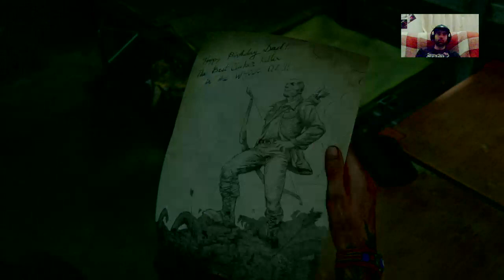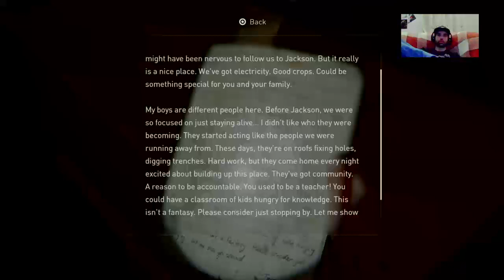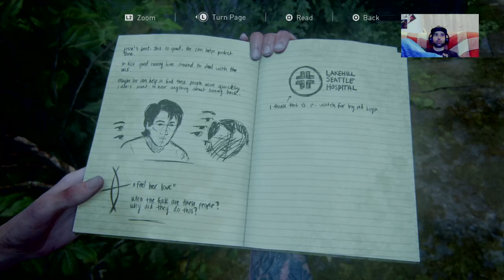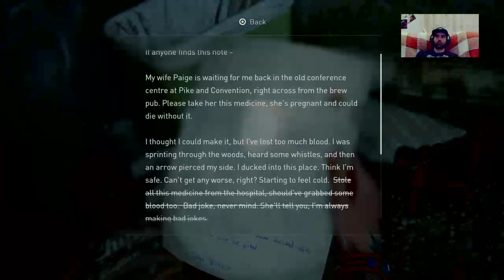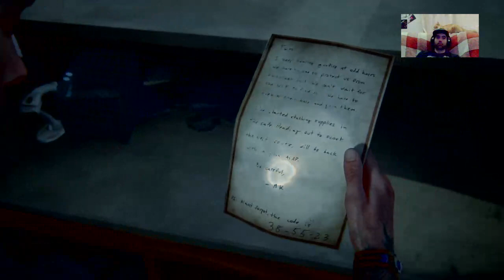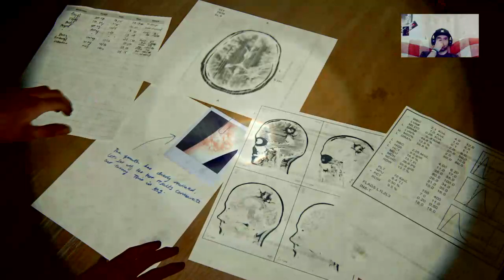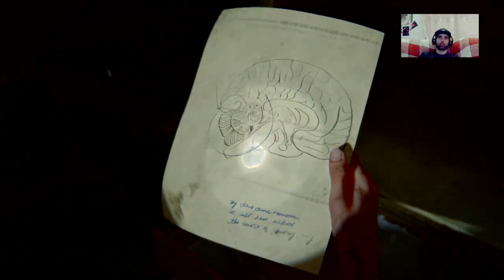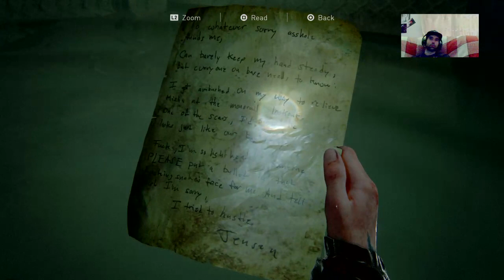The Last of Us 2 - Playthrough - Part 7